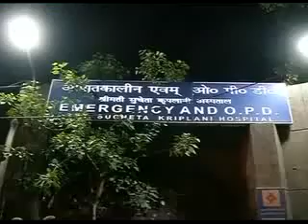Wanted killed in encounter with Delhi Police at a restaurant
दिल्ली के न्यू राजेंद्र नगर इलाके में पुलिस के विशेष प्रकोष्ठ टीम ने कल रात एक मुठभेड़ में एक व्यक्ति को मार गिराया, पुलिस के अनुसार यह कई मामलों में वांछित अपराधी  था। मारे गए व्यक्ति की शिनाख्त मनोज वशिष्ठ के रूप में हुई।